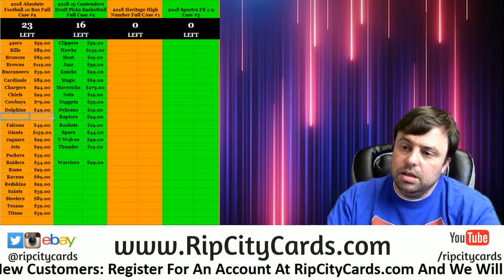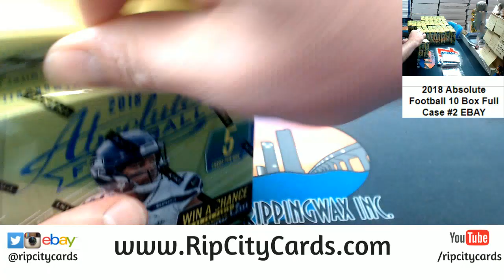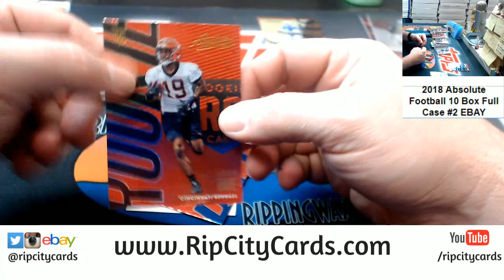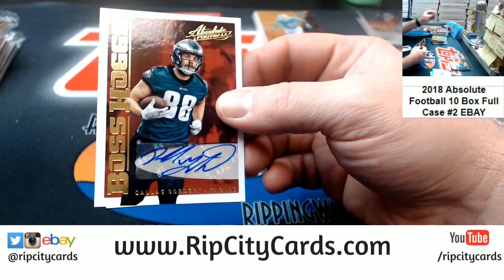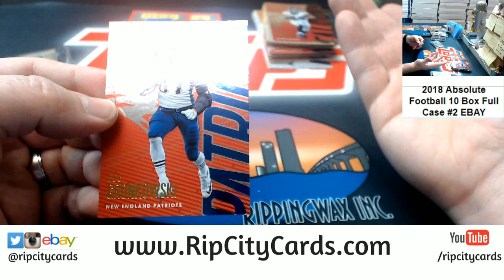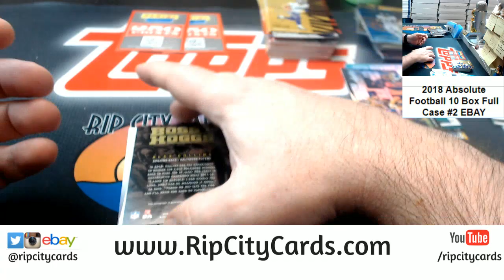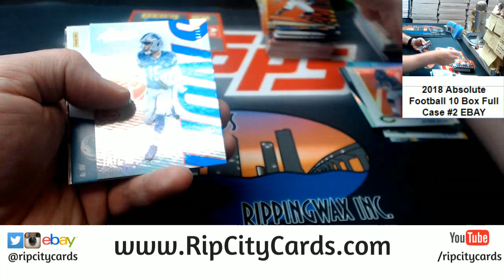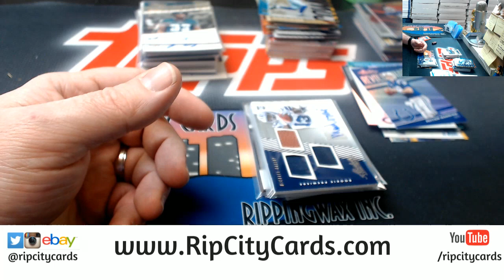2018 Absolute Football Full Case #2 EBAY